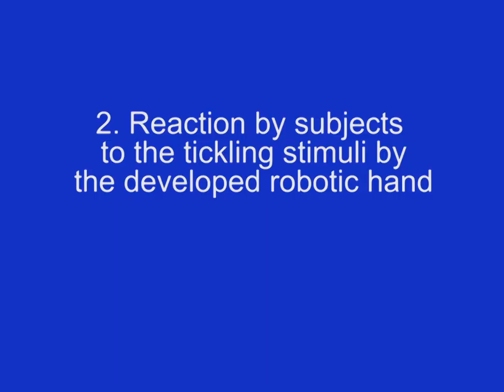Robot Hand That Makes Human Laugh by Tickling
"One-DoF Robotic Hand That Makes Human Laugh by Tickling Through Rubbing Underarm," by T. Kishi, T. Nozawa, A. Nibori, H. Futaki, Y. Miura, M. Shina, K. Matsuki, H. Yanagino, S. Cosentino, K. Hashimoto, A. Takanishi, from Waseda University and Mejiro University was presented at IROS 2016 in Daejeon, South Korea.